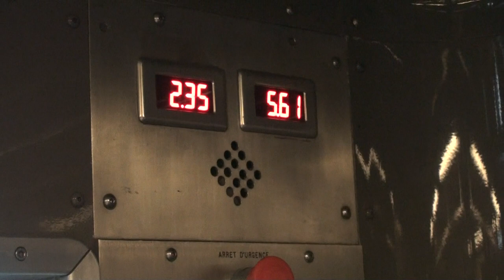130 лет Эйфелевой башне! (съемки 2012 г.)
Э́йфелева ба́шня (фр. tour Eiffel):  — металлическая башня в центре Парижа, самая узнаваемая его архитектурная достопримечательность. Названа в честь главного конструктора Гюстава Эйфеля; сам Эйфель называл её просто «300-метровой башней» (tour de 300 mètres).
Башня, впоследствии ставшая символом Парижа, была построена в 1889 году и первоначально задумывалась как временное сооружение, служившее входной аркой парижской Всемирной выставки 1889 года.
Эйфелеву башню называют самой посещаемой платной достопримечательностью мира и самой фотографируемой. Например, в 2006 году на башне побывало 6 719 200 человек, а за всю её историю по 31 декабря 2007— 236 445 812 человек.
Чтобы закончить башню в назначенный срок, Эйфель применял, большей частью, заранее изготовленные части. Отверстия для заклёпок были просверлены в намеченных местах уже заранее, и две трети от 2,5 млн заклёпок были заранее установлены. Ни одна из заготовленных балок не весила больше 3 тонн, что очень облегчало поднятие металлических частей на предусмотренные места. В начале применялись высокие краны, а когда конструкция переросла их по высоте, работу подхватили специально сконструированные Эйфелем мобильные краны. Они двигались по рельсам, проложенным для будущих лифтов. Сложность состояла и в том, что подъёмное устройство должно было двигаться вдоль мачт башни по изогнутой траектории с меняющимся радиусом кривизны. Первые лифты на башне приводились в действие гидравлическими насосами. Вплоть до нашего времени используются два исторических лифта фирмы «Fives-Lille», установленные в 1899 г. в восточной и западной опорах башни. С 1983 г. их функционирование обеспечивается электродвигателем, а гидравлические насосы сохранены и доступны для осмотра.
Второй и третий этаж башни связывал вертикальный лифт, созданный инженером Леоном Эду (фр. Léon Édoux; однокурсник Эйфеля по Центральной высшей технической школе)[6]. Этот лифт состоял из двух взаимоуравнивающихся кабин. Верхняя кабина поднималась с помощью гидравлического цилиндра с длиной хода 78 метров. Нижняя кабина при этом выполняла роль противовеса. На полпути к площадке, на высоте 175 м от земли, пассажиры должны были пересесть в другой лифт. Ёмкости с водой, установленные на этажах, обеспечивали необходимое гидравлическое давление. В 1983 г. этот подъёмник, который не мог работать в зимнее время, был заменен электрическим лифтом марки «Otis», состоящим из четырёх кабин и обеспечивающим прямое сообщение между двумя этажами.